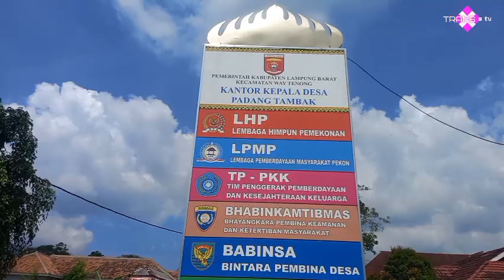🔴 PEKON MAJU PADANG TAMBAK KEC WAYTENONG LAMBAR